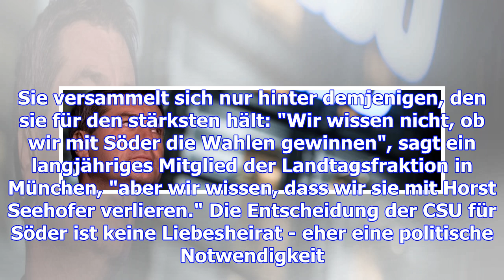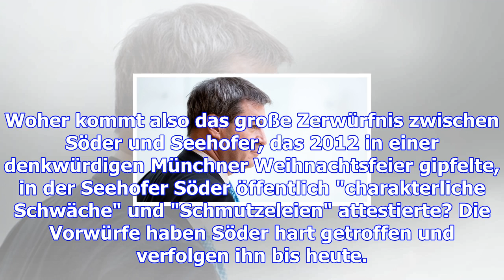Porträt von markus söder: der machthungrige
Fleißiger Lautsprecher, Vermarktungsprofi und Bayern-Liebhaber. Dem kommenden bayerischen Ministerpr...